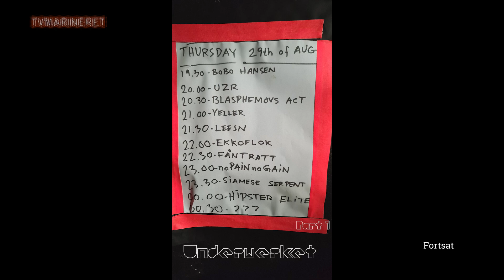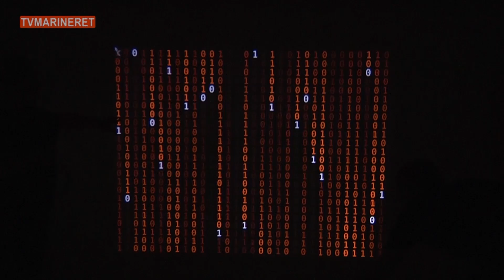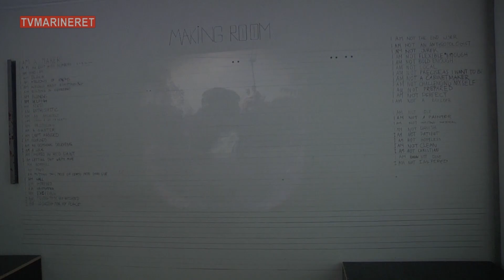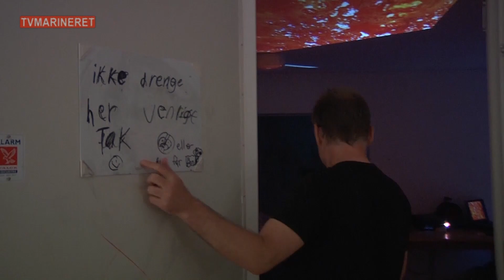Supernoise P1 - Byob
1) Supernoise P1 - Artists: Bobo Hansen, UZR, Blasphemovs Act, Yeller,
    Leesn, Ekkoflok & Fåntratt - Fra Underwerket
2) Byob - Bring your own Beamer - Fra Strandpavillionen